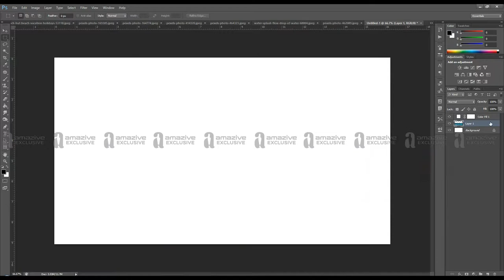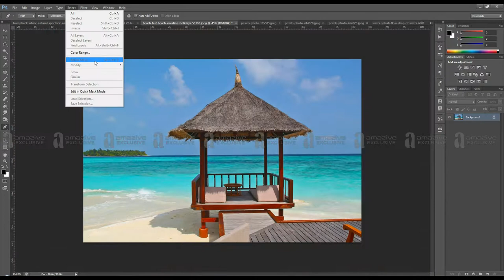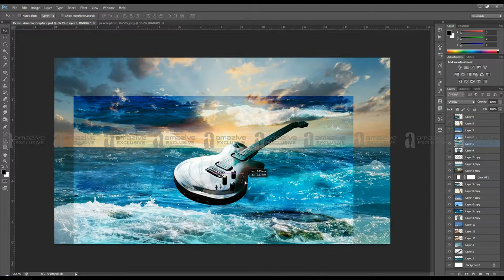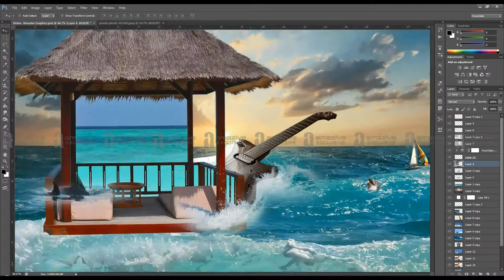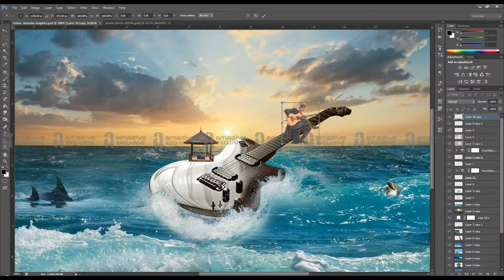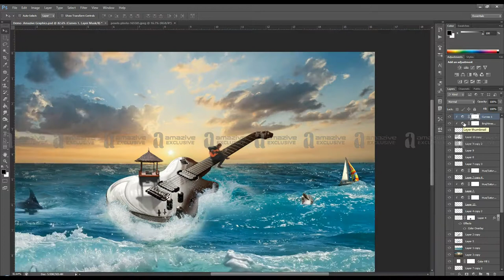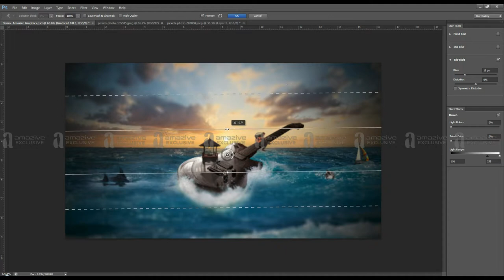Giant guitar boat - Photo Manipulation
making of Giant guitar boat photo manipulation in Photoshop.